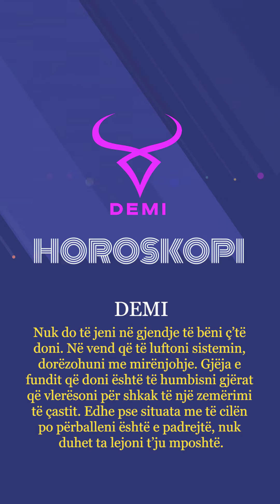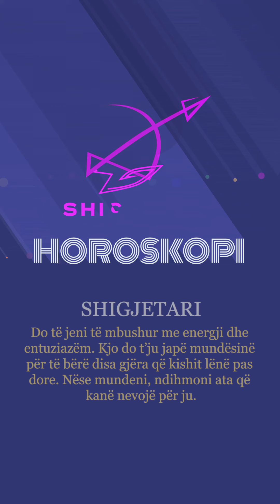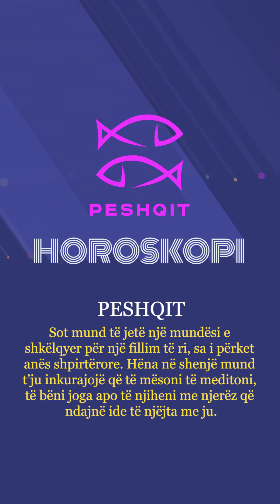Horoskopi 15/03/2023 - Wake Me Up